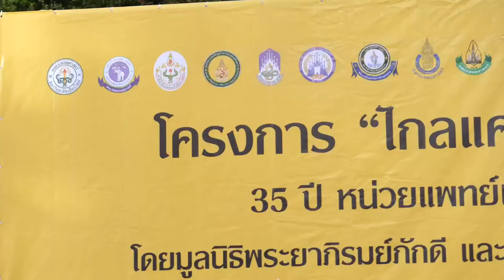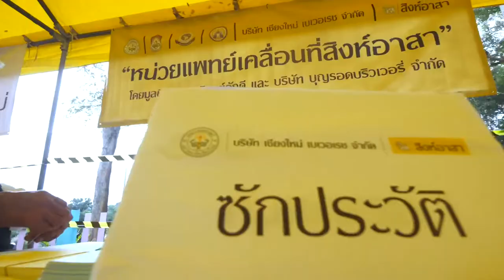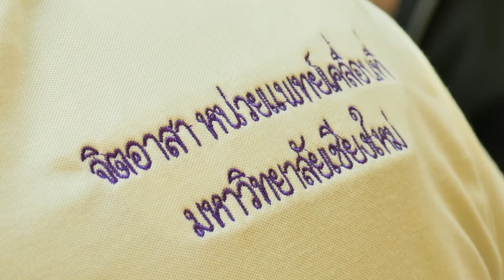ภาพข่าวสิงห์อาสาหน่วยแพทย์เคลื่อนที่ จ เชียงใหม่ วันที่ 25 พฤศจิกายน 2565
1.ประโภชน์ เกิดเจริญ กรรมการผู้จัดการ บริษัท เชียงใหม่เบเวอเรช จำกัด
2.คุณอรรถสิทธิ์ พรหมสุข ผู้จัดการฝ่ายงานกิจกรรมเพื่อสังคม บริษัท บุญรอดบริวเวอรี่ จำกัด
3.ผศ.นพ.ธนัฐ วานิยะพงศ์ รองผู้อำนวยการโรงพยาบาลมหาราชนครเชียงใหม่
4.ศ.ทพ.ดร.สิทธิชัย วนจันทรรักษ์  คณะทันตแพทยศาสตร์ มหาวิทยาลัยเชียงใหม่
5.นทพ.ศรัณย์ บรรยงคนันท์ (รัน)
ปี5 ม.ช.